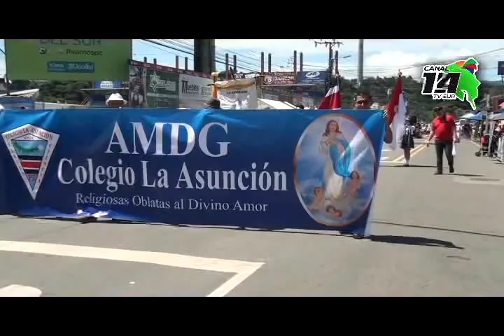Resumen Canal 14 Desfile 15 de Setiembre en San Isidro de el General